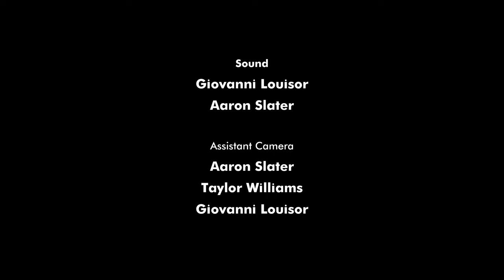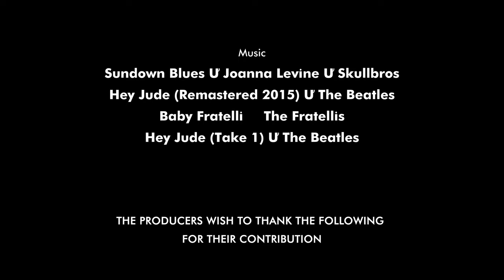Hey June (Short Film) Shot on XT-3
Stranded in the desert after their car breaks down, two estranged brothers must overcome their differences and harsh conditions to rekindle their bond and find their way back